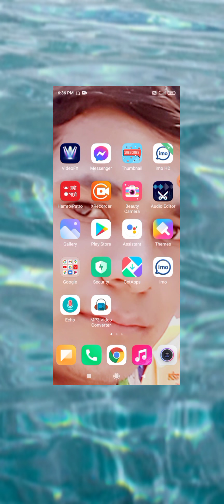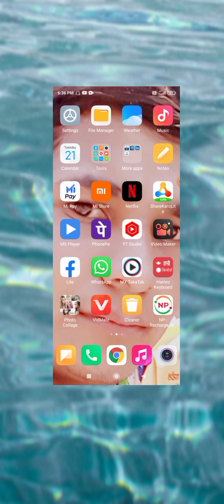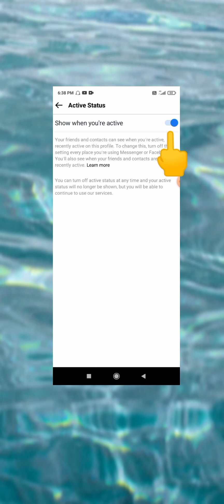facebook aflain vayar kasari chalaune sajilo tarika फेस्बुक अफ्लाइन भयर कसरि चलाउने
facebook afalain vayar kasari chalaune
फेस्बुक अफ्लाइन भयर कसरि चलाउने।।।।।।।।।
अब तपाईंले आफु अन्लाइन भयर फेस्बुक चलय पनि
तपाईंको सथु हरुले तपाईंलै अफ्लाइन भयको देख्नु हुनेछ
.thanksh.